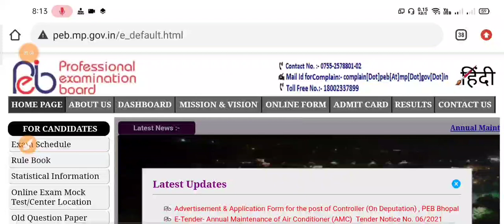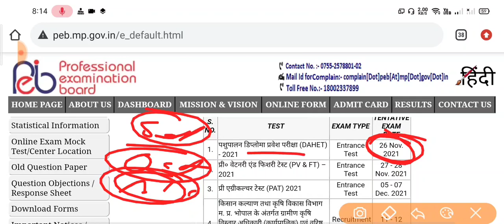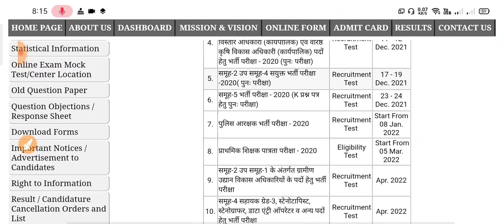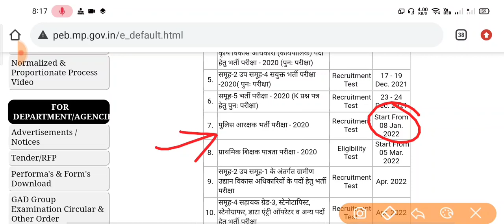MP POLICE VACANCY 2021 | MP POLICE BHARTI 2021 | VYAPAM MEW CALANDER UPDATED | MP NEW VACANCY 2021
💥 E-BOOK 💥

💥 TEST SERIES  💥

📝  Test Series
🎦  Video Lectures
📂   PDF File

        🌠✨ 5,000+ MCQ ✨🌠